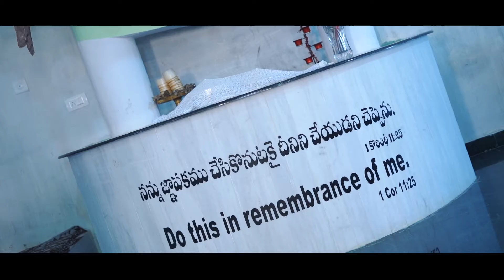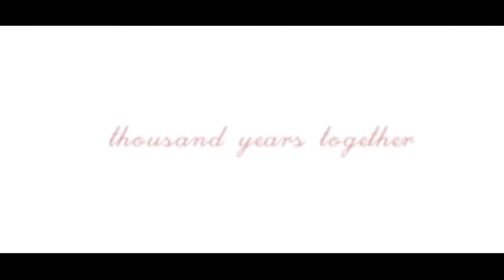Samuel+Rekha christian wedding film together couple highlights machilipatnam wedding teaser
Christian wedding film of Samuel+Rekha.
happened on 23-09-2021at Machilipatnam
Penuel Church.

Sagar Photography.
Vijayawada.